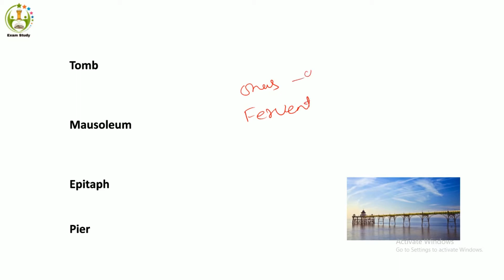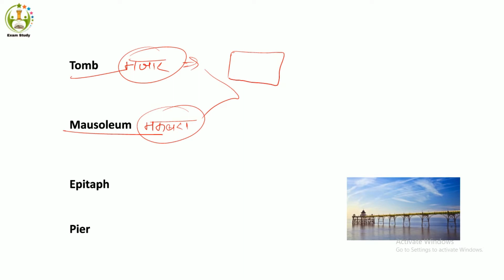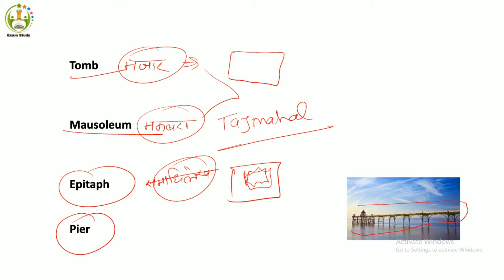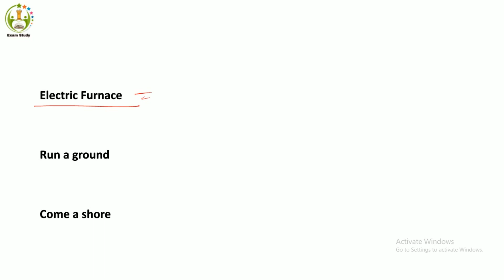SSC CGL 2020 || ENGLISH || VOCABULARY - 3 || How to score 50/50 • Complete strategy ✓ || Join us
TOPIC -: SSC CGL 2020 || ENGLISH || VOCABULARY - 03  || How to score 50/50  • Complete strategy ✓ || Join us

Telegram group • SSC CHSL 2020

instagram - I'm on Instagram as @exam.study40. Install the app to follow my photos and videos.